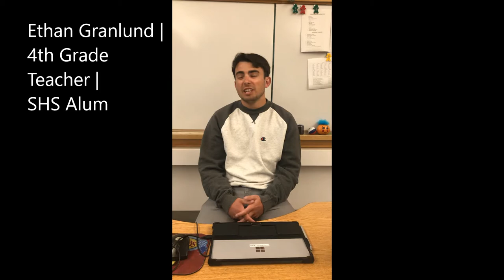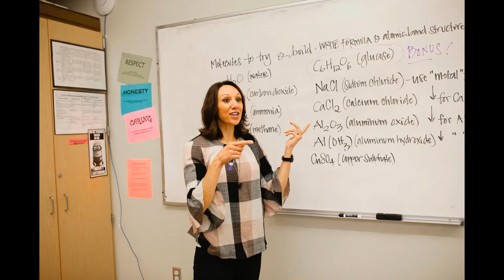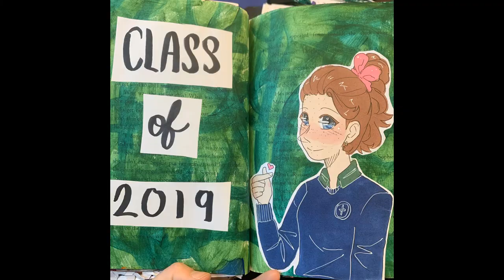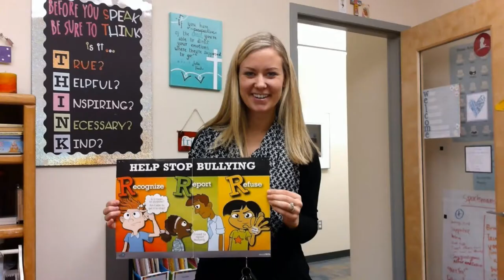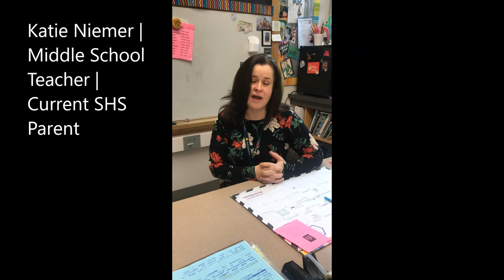Welcome to Sacred Heart School in Bellevue, Washington